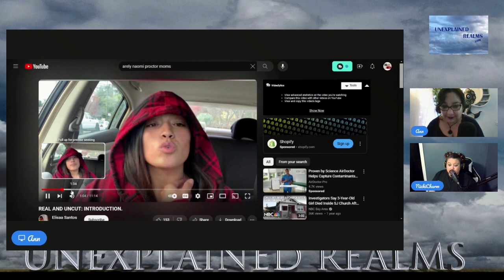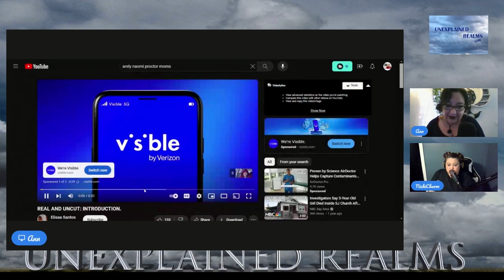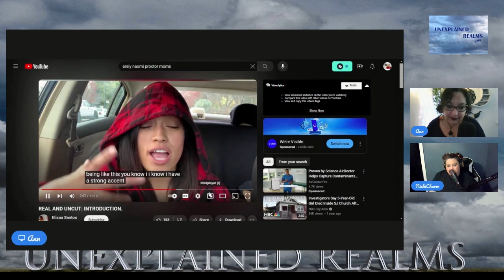Chatting with Cocktails and Crimes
Join me while I chat with the host and creator of Cocktails and Crimes, the podcast!